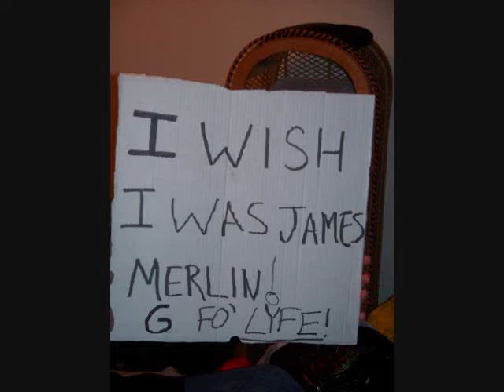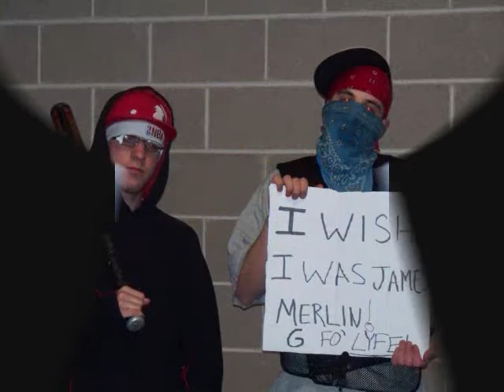Harsh Reality (James 'Deuce' Merlin Diss #2) - The Lyrical Phoenix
Written by: Alton Holmes a.k.a The Lyrical Phoenix
Korbin Uhlman a.k.a. K/Ravenn

This Version Performed by: The Lyrical Phoenix

Editing and Slideshow By: Robbie Sutherland a.k.a. Sykeko

Photography by: Lacresha Wells

Instrumental: Shook Ones Pt.II - Mobb Deep

This entire thing was put together in about a days time. This video is not, I repeat, NOT, to be taken seriously. That being said, enjoy the show.

LYRICS:

Verse 1:

James Deuce Merlin is a faggot in the flesh, you can see his skinny silhouette,
on his knees sucking dick for a cigarette, three at once hes a triple threat,
five times daily he gets his ass stretched out, im sketched out.
says hes a gangster and that he carries a Glock chrome,
when you know he sucks dick for bus fare then walks home,
then jerks his little dick thats the size of a lawn gnomes.
Calls himself a hustler but he cant even pawn combs,
and the pimp whip he claims he drives, his mom owns.
when he says hit the celly, its really his moms phone.
pretends to toke a joint but you know that hes not stoned.
knows he acts tough so he sounds right mean,
but when he spits a hard flow hes softer then ice cream.
When he claims hes a rapper its really a pipe dream.
In reality hes taking guys cream like a light beam.
his whole team makes his mouth scream,
like a porn scene of miss janine takin the cream
My flow is so mean its like high def on wide screen,
a violent stream of musical theme
we'll demolish your rap dreams, you faggot queen,
chances of beatin me is lower than your self esteem,
try and step to me son, come and see,
take your dirty rap career and wipe the bitch clean

Verse 2:

skinny bitch is thinner then a pinner spliff, the little bitch you could play a violin with
Or little kids use the prick as a hockey stick, his thick bitch use his dick as a toothpick, its sick shit
You say that your the king of these A town streets, but you cant even flow with these mob deep beats
Your a mockery, a failure, a laughing stock, please stop rappin man, please just stop
He tries rockin rags in an A town block, but its like tryna hustle rocks straight to Halifax cops
Take everything I gots, handcuff me, heres my glock, ill do anything for props like my name is jrock
 throw me on the tube, like channel 6 news, the guys there in blue just arrested a bad dude
Nows hes locked up, his boyfriends rick rude, this guy takes the dick like Haitians free food
Word up in the pen was that this dude swallows, just like he gulps the piss from beer bottles
Now hell never lead, he simply just follows, Bubba stretched his ass so much, he just waddles
I find your shit repulsive from your aromatic stench, your giant overbite belittles Marianas Trench, your bullshit mumbo jumbo sounds like shitty fucking French, so when it comes to rap boy, you warm the fuckin bench.